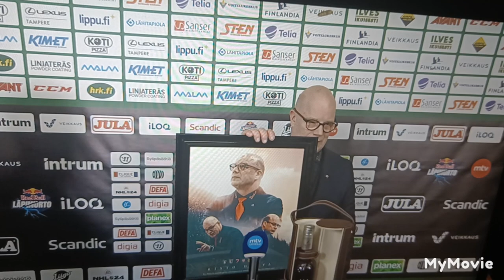Lopettaa päävalmentava tehtävät jääeläkkeelle kiitos näistä vuosista Risto Dufva. 18.2 2024